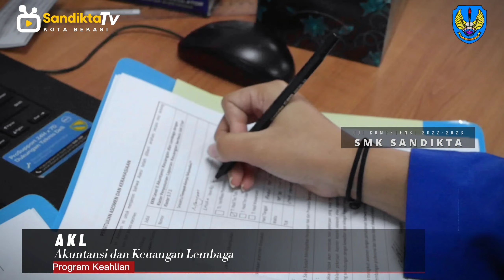Mars SMK Bisa,SMK Hebat